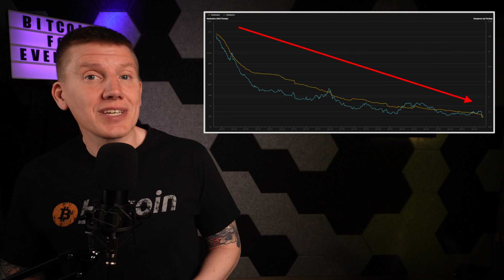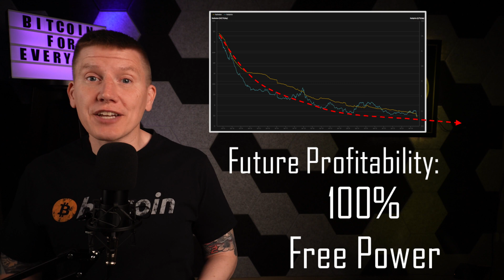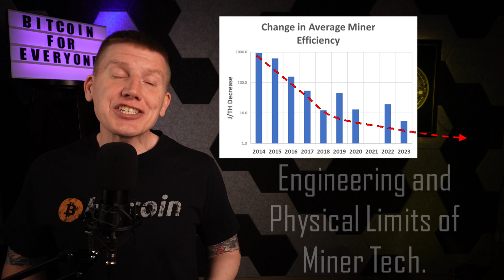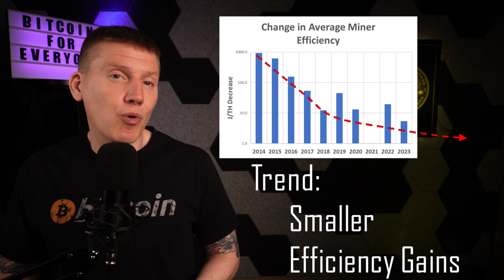EP44: The FUTURE of BITCOIN mining!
My predictions for the future of Bitcoin mining.  I list a couple major trends in mining and their likely impact on Home Bitcoin Immersion Mining.

Altair Bitcoin Mining Solutions – where to buy everything you need!
BRAIINS website – Get a copy of Braiins books, buy a BCB 100 Board, sign up to the BRAIINS Pool, and everything else BRAIINS has to offer:

Chapters:
00:00 Intro
00:49 Trend #1 – Mining Heat Use
03:15 Trend #2 – Longer Miner Lifespan
04:30 What this Means?

DCX Website – Get your own Bitpod system!